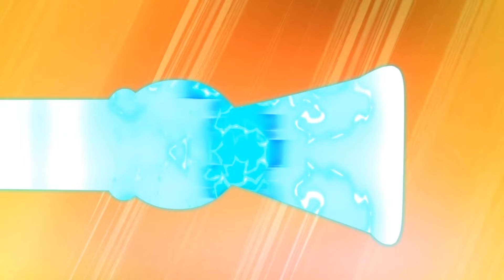Super ŚMIECIARKA na RATUNEK!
Maszyna do robienia czekolady Carrie oszalała i strzela kulkami do samochodów!